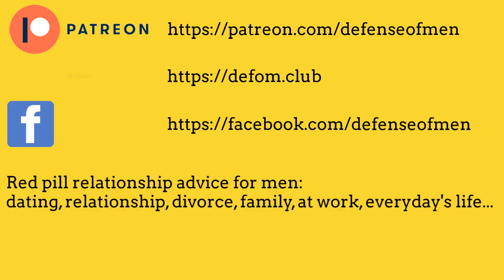toxic girlfriends who exploit manual labour of boyfriends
I tell the true story of a woman who seduced men to exploit them as free workers to renovate her house. This is part of a series: the red pill case studies for men.

Textual transcript available to patrons